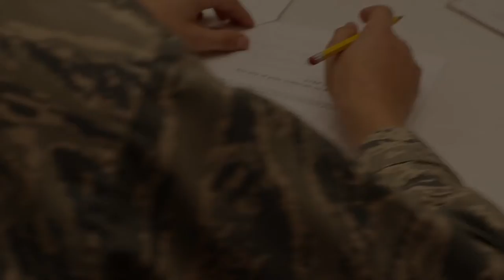PCR-AK-027 CAP StratoStar High Altitude Balloon 0436 Team 220 Post-Flight Documentary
During Summer 2021, the Civil Air Patrol Delta Force Cadet Squadron designed experiments to be flown on a High Altitude Balloon by StratoStar. This video shows some of the experiments and collaboration in the squadron's H.A.B. Challenge.